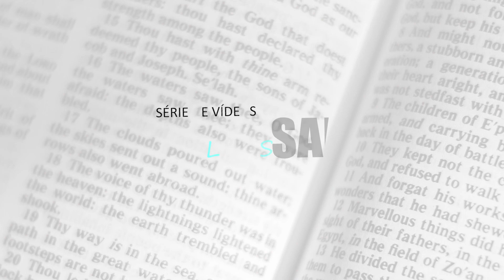SALMO 23 | EPISÓDIO13 | Pr. Lúcio Nipper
Esse é mais um vídeo da nossa série de Salmos! Será uma série de vídeos com objetivo de nos aprofundar no livro de Salmos.

Para saber mais sobre o Ministério Palavra da Verdade:

3. Curta nossa página no facebook

O que é o Ministério Palavra da Verdade?
Somos uma igreja fundamentada na verdade, para cuidar de pessoas através da adoração, discipulado, evangelismo e serviço.